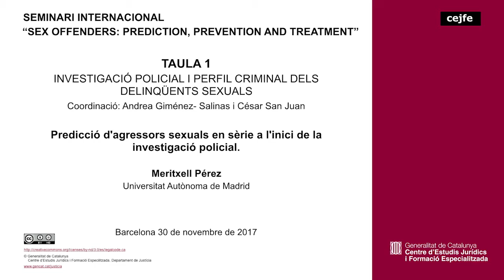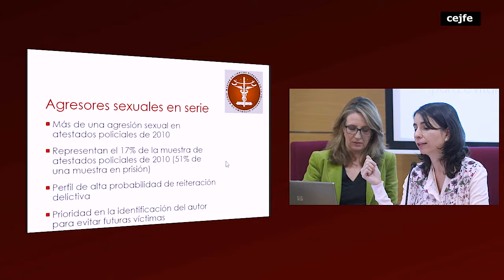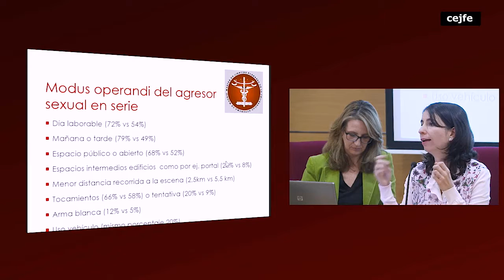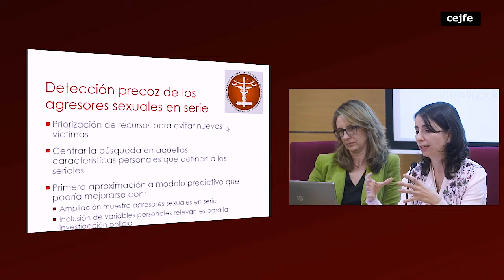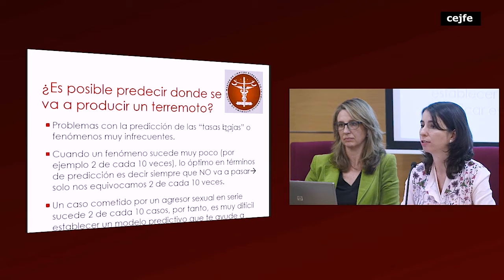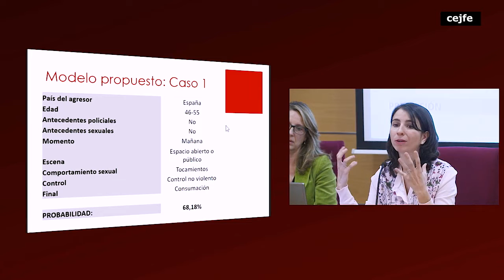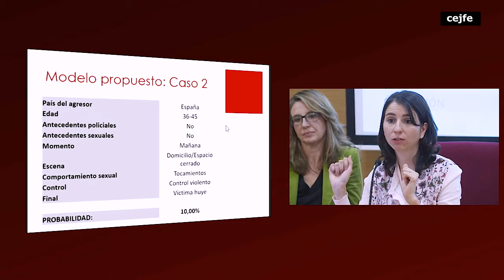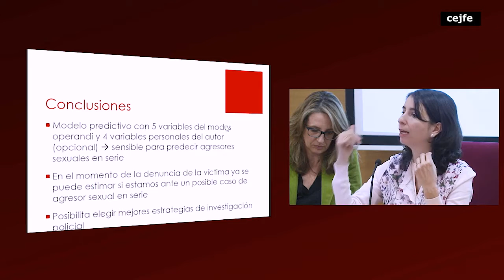171130 Sex offenders: Prediction, Prevention and treatment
Taula 1: Investigació policial i perfil criminal dels delinqüents sexuals
Predicció d'agressors sexuals en sèrie a l'inici de la investigació policial. Meritxell Pérez